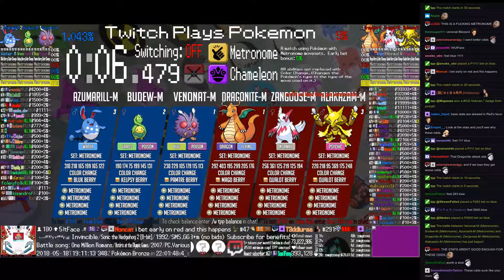Twitch Plays Pokémon Battle Revolution - Matches #116990 and #116991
#116990 [Blue: Venonat-M (Metronome), Budew-M (Metronome), Azumarill-M (Metronome)] vs [Red: Dragonite-M (Metronome), Zangoose-M (Metronome), Alakazam-M (Metronome)]

7:57 : #116991 [Blue: Slakoth (Choice Band), Furret (Special), Nidorina (Special)] vs [Red: Weedle (Standard), Delcatty (Standard), Feebas (Standard)]